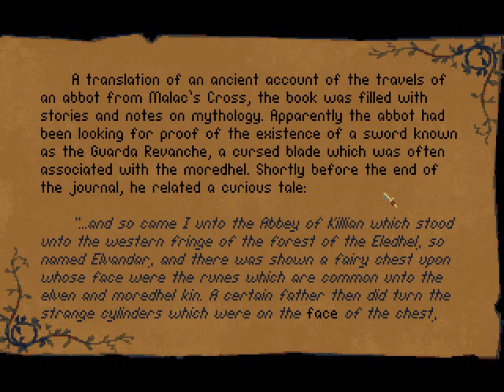Let's Play Betrayal at Krondor: Part 57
WOOOO!  Say yes to drugs, kids!  Drugs let me kill EVERYBODY.